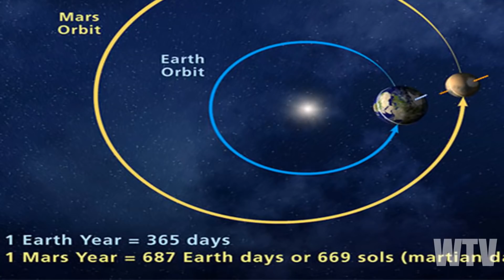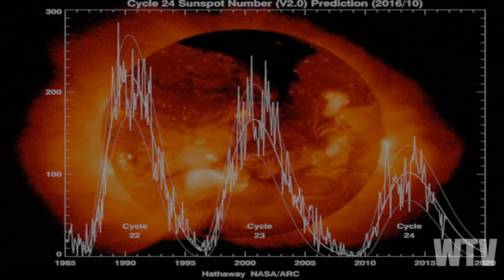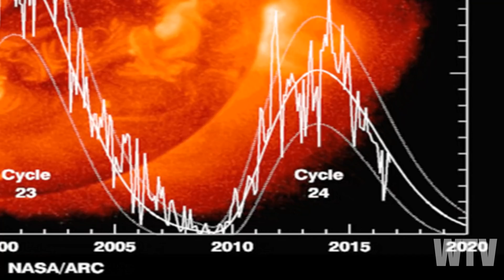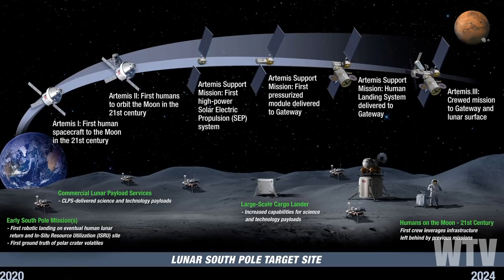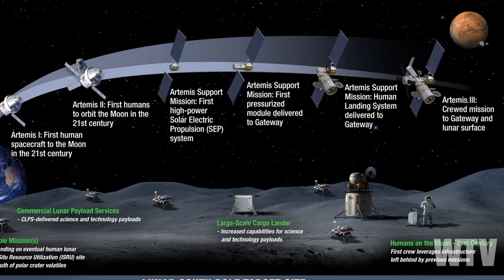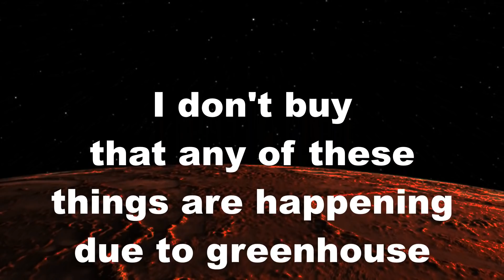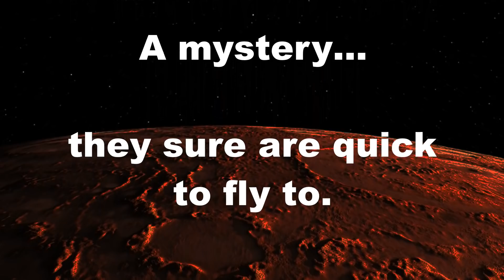What You Need To Know About The STATE Of MARS A Journey To The FIRE STAR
What do we really know about the red planet, Mars.  How does man now want to colonize it... for what purpose?